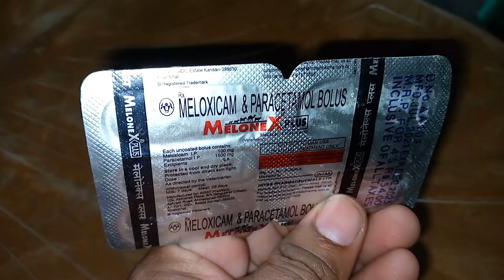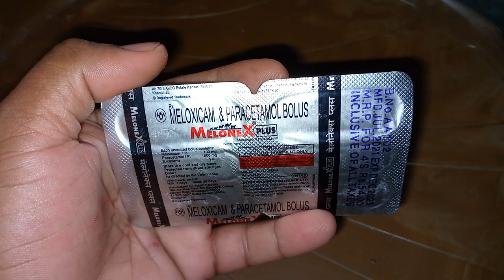Murgi ki sardi ka ilaj मुर्गी की सर्दी का इलाज।